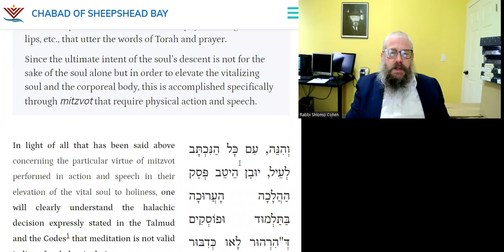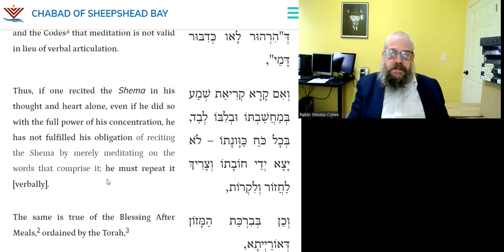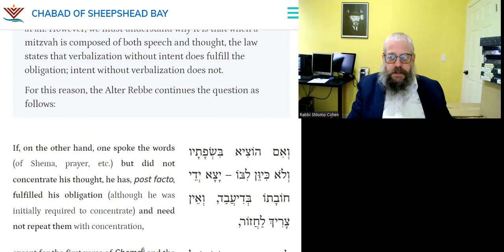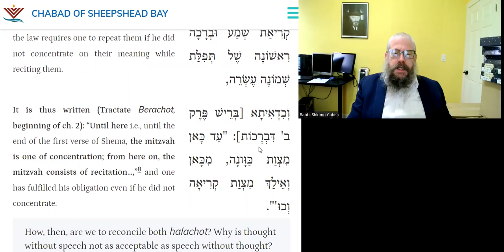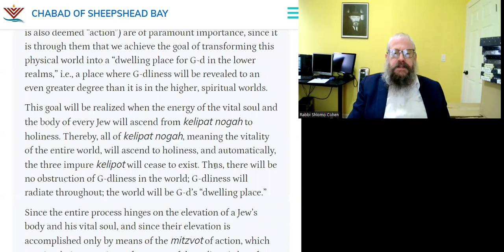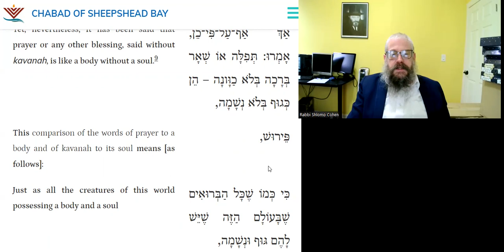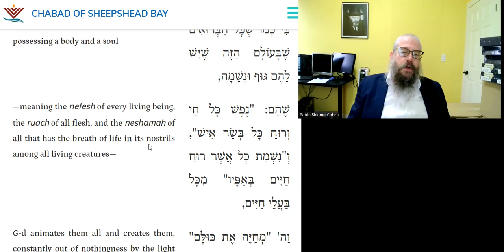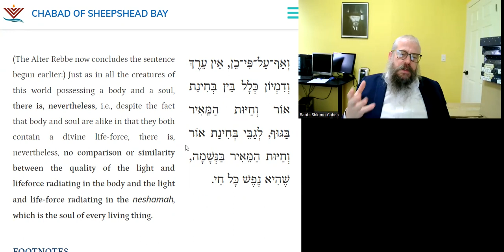G-d Reads Minds, So Why Must we Verbalize Prayer? | DAILY TANYA ~102~ 2 Nisan | Likutei Amarim 38-1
20 Minutes Daily Tanya class with Rabbi Shlomo Zalman Cohen
2 Nissan
ב ניסן
Friday March 24, 2023
ספר התניא - לקוטי אמרים פרק  לח 1